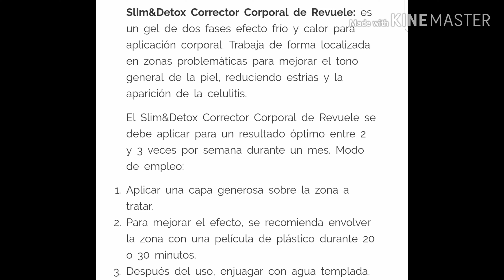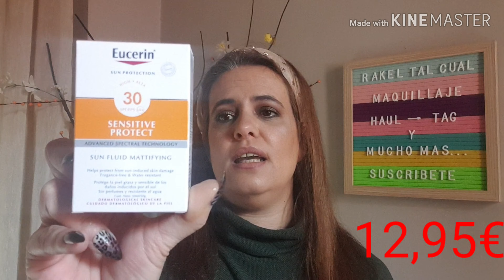HAUL PRIMOR 💄 LOW COST / MENOS DE 10€ / FEBRERO' 20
Haul primor compritas muy interesantes low cost, espero que os guste.